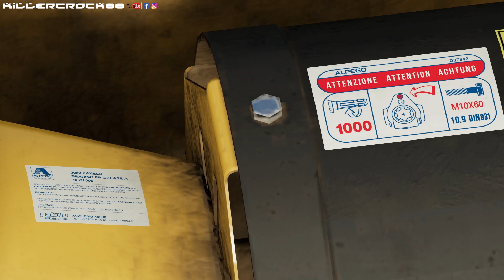Farming Simulator 22 | Stories | Lamborghini Formula 135 + Alpego DF 400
ALPEGO W.I.P.
LAMBORGHINI W.I.P.